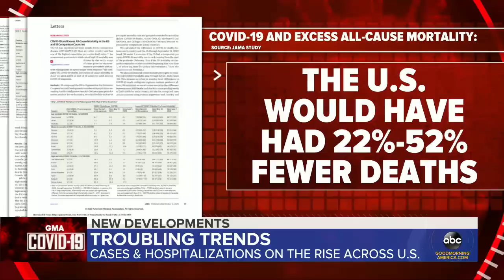Coronavirus vaccine setback as researches confirm case with repeat infection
Johnson and Johnson paused the stage 3 trial after a participant developed an unexplained illness as the Lancet confirmed reinfection in a 25-year-old Nevada man without underlying conditions

Judge strikes down attempt to stop mask mandate